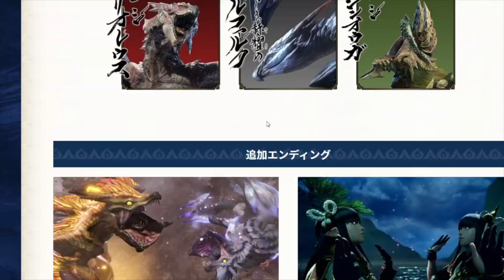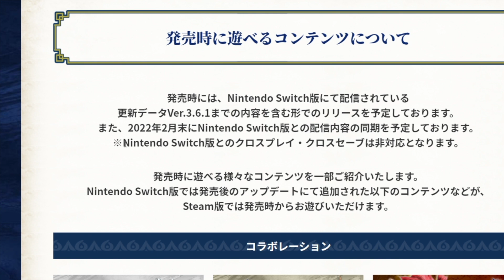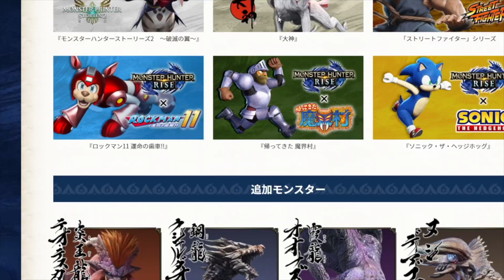【モンハンライズ】アプデ前提のボリュームかアプデ無しで最初からMAXボリュームかみんなどちら派？【サンブレイク/攻略/MHRise/アプデ/アップデート/イベクエ】